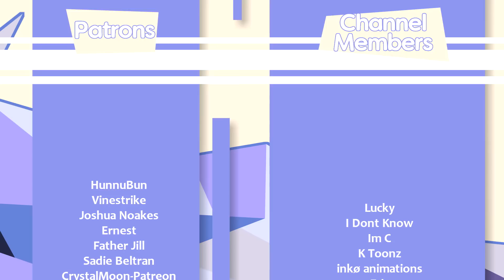Dead Moms || Shitiverse Future (Ep. 4)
(Spoilers and Language Warning!)

Looks like the Zoomans got scammed and Steven’s gotta help them—- wait holy shit is that ROSE QUARTZ?!?!?

(Reuploaded because the first version was taken down 😭 let’s hope they don’t take down this one...)

Got to do lots of visual edits for this episode... which was fun! Did them in Procreate!! Also I did a majority of the BGM original for this episode too... my favorite track being the one that plays during the bathroom scene! Just has lots of jazz!

Sadly I hadn't made as much progress on the other episodes coming up this week so I still gotta work to get those done and ready to premiere before my spring break! :0 --- which might mean i'll have to push a few commissions back till I finish...

Better Off Gone (Part 2): (Unfinished)

🎨 Art and Animation Commissions Open!!!

🤲 Skillshare 2 Months Free!!!

🛒Merch Stores!

Discord Server!